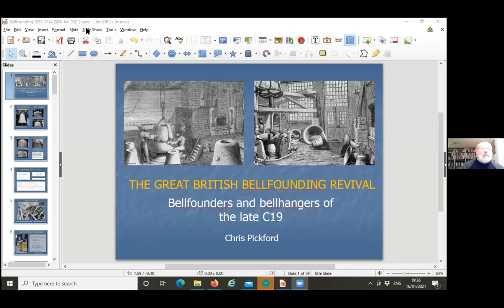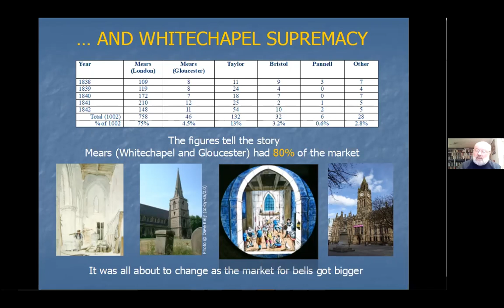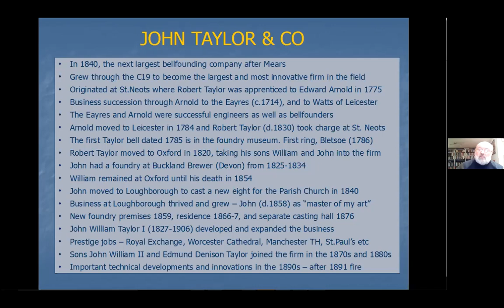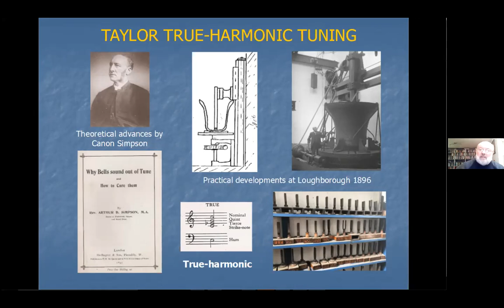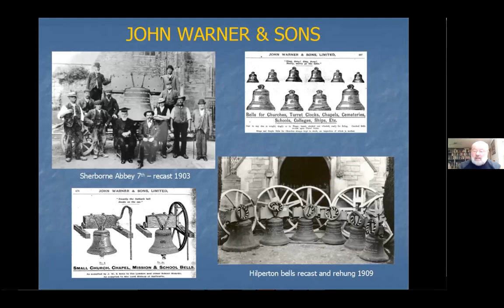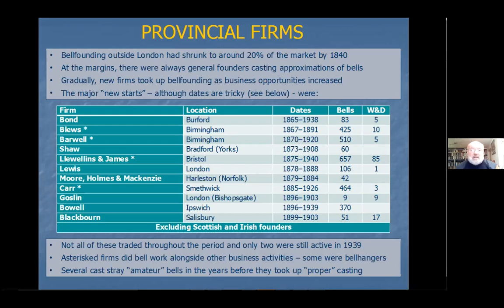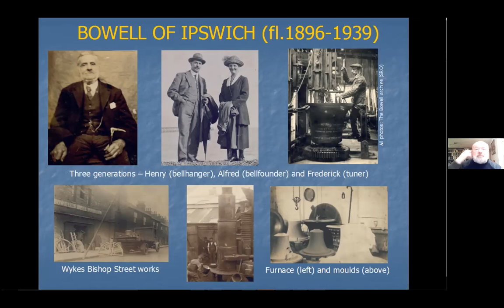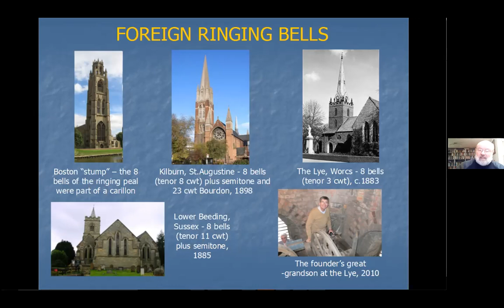The Great British Bellfounding Revival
Did you know that by the mid-1840s the Whitechapel foundry had a near monopoly in the British bell founding market? The Victorian church reforms coupled with the reordering and restoration of churches changed all that. This talk explores the great British bell founding revival.

Speaker: Chris Pickford

A ringer for over 50 years, Chris is now based in south Staffordshire. He is a Past Master of the Ancient Society of College Youths and has rung 2000+peals. Now semi-retired, he spent his working life as an archivist. He is the author of ten books, but the history of bells and bell founding is his “special subject”.